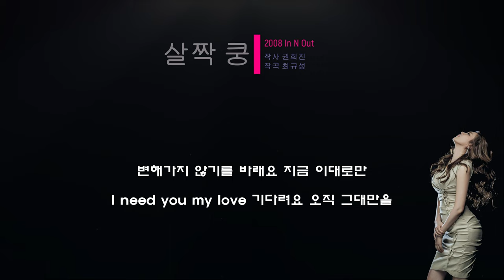김현정 살짝 쿵 [가사/Lyrics]